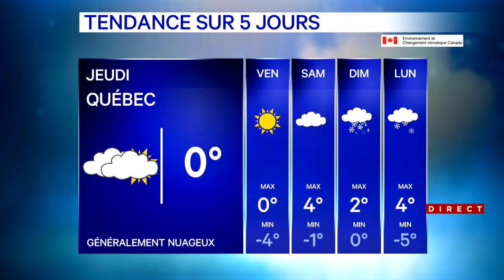De la pluie et des températures à la baisse pour mercredi: voyez notre bulletin météo